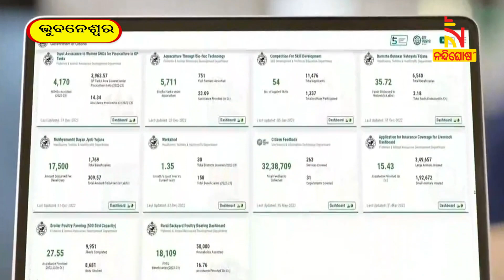ରାଜ୍ୟ ଡାସବୋର୍ଡ ଲୋକାର୍ପିତ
ରାଜ୍ୟ ସରକାରଙ୍କ ପକ୍ଷରୁ ଡାଟା ଏବଂ ଆନାଲିଟିକ୍ସ- ପରିଚାଳିତ ପ୍ଲାଟଫର୍ମ ରାଜ୍ୟ ଡାସବୋର୍ଡ ଲୋକାର୍ପିତ ହୋଇଛି।ରାଜ୍ୟ ଡାସବୋର୍ଡରେ ୩ଟି ପ୍ରମୁଖ ବର୍ଗ ରହିଛି। ଯଥା- ମୁଖ୍ୟମନ୍ତ୍ରୀ ଡାସବୋର୍ଡ, ବିଭାଗ ଡାସବୋର୍ଡ ଏବଂ ପ୍ରଶାସନିକ ପଦକ୍ଷେପ ତଦାରଖ ପୋର୍ଟାଲ। ଏହି ବ୍ୟବସ୍ଥା ଦ୍ଵାରା 5T ଭିତ୍ତିରେ ବିଭିନ୍ନ ପ୍ରଶାସନିକ ବିଭାଗର କାର୍ଯ୍ୟଦକ୍ଷତା ମୂଲ୍ୟାୟନ ହେବ।

* DishTV Channel No: 1367
* Airtel Digital TV Channel No: 611
* TATASky Channel No: 1779
* hathw@y Channel No: 731
* Ortel Channel No: 707
* Videocon d2h Channel No: 840
* SITI Channel No: 17 & 458
* GTPL Channel No: 719
* SUN Direct Channel No: 667
* Asianet Channel No: 219